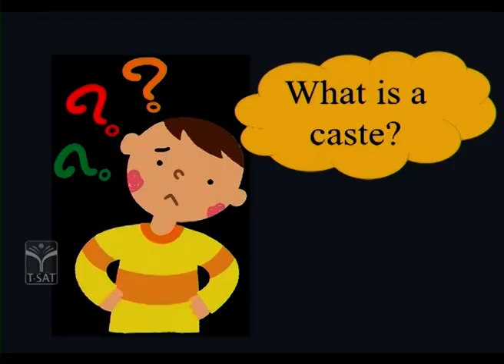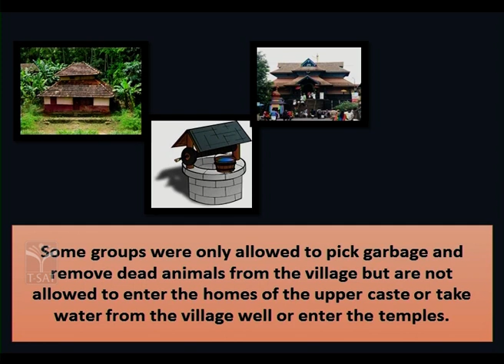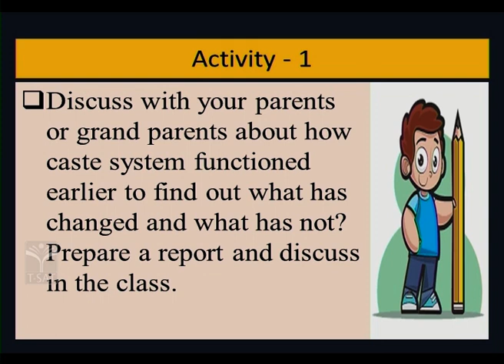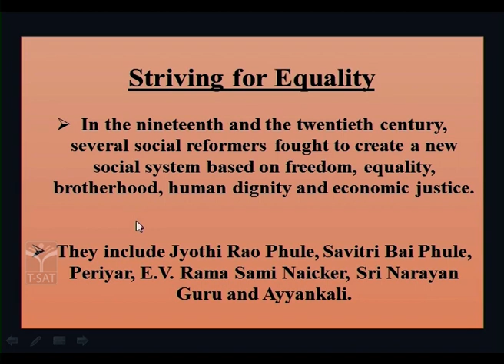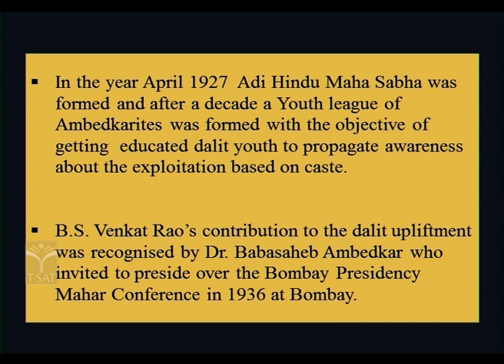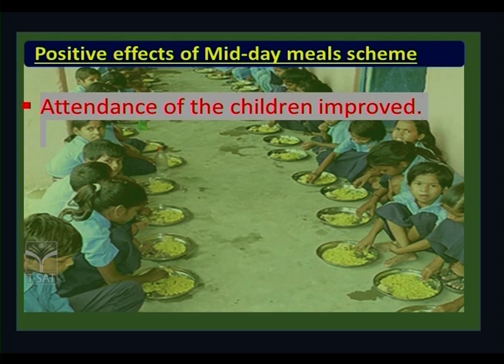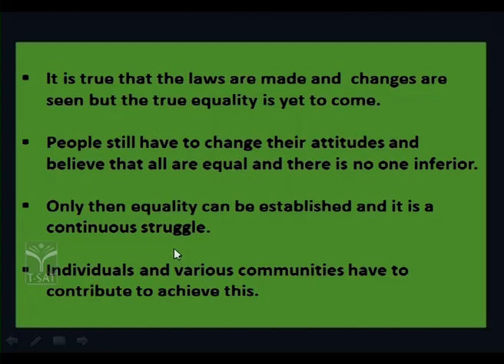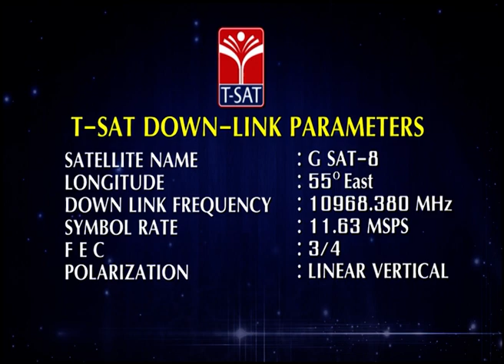SIET : 07th CLASS (E/M) || SOCIAL STUDIES - CASTE DISCRIMINATION & THE STRUGGLE FOR EQUALITY | T-SAT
SIET : 07th CLASS (E/M) || SOCIAL STUDIES - CASTE DISCRIMINATION & THE STRUGGLE FOR EQUALITY || T-SAT || 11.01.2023

struggle for equality class
struggle for equality class 7 pdf
struggle for equality
struggle for equality class 7 extra questions and answers
why was the struggle for equality important in the making of modern india
women's struggle for equality essay
struggles for equality class 7 extra questions
struggles for equality class 7 worksheet
struggles for equality class 7 lesson plan

T-SAT Network Digital Classes are Now Available on Following Platforms:

👉Install T-SAT App:
1. For Android Users: Play Store
2. For Apple Users: AppStore